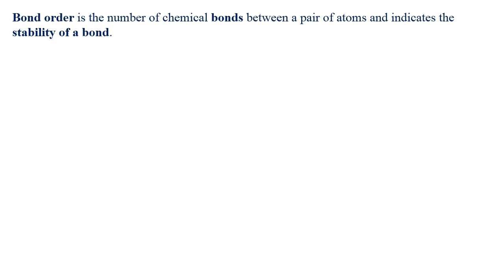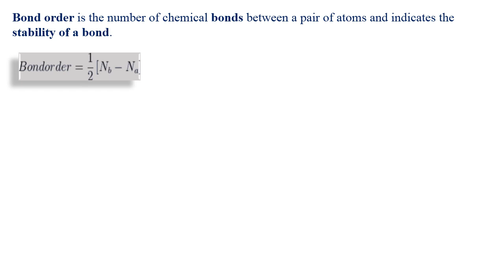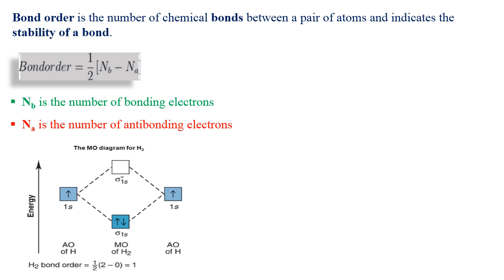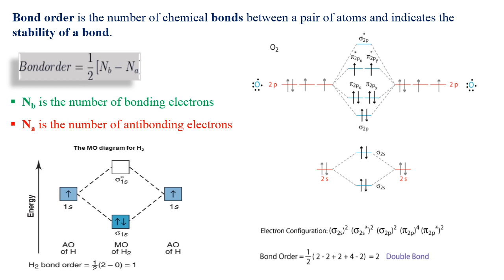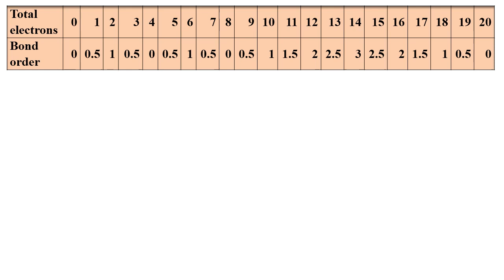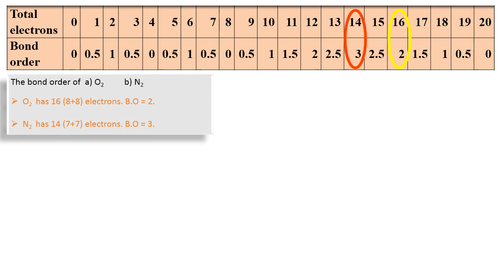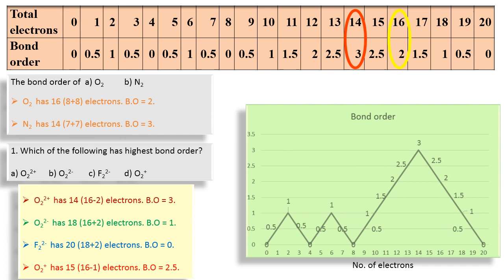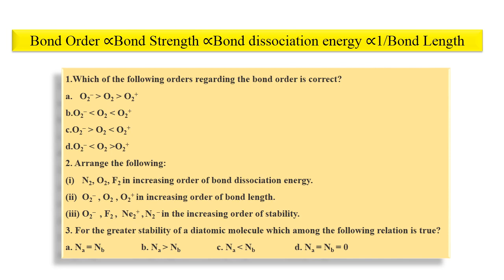Learn BOND ORDER easy Tricks/ NEET / Bond Order / Bond length / PG TRB / TRB chemistry/ PGTRB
Shortcut to solve problems related to Bond Order.